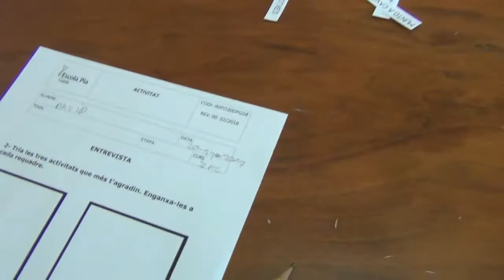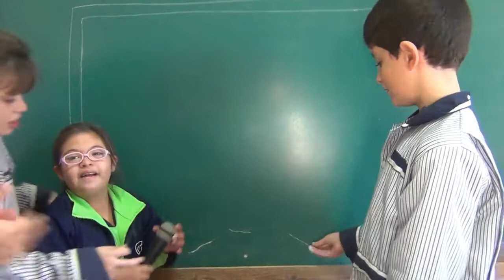Entrevista Cooperativa a Cicle Mitjà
Un grupet d'alumnes preparen i realitzen una entrevista cooperativa. La Laura Domínguez, mestra de l'escola,  explica els passos a seguir.